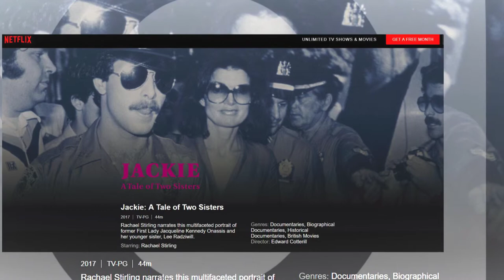Jackie Kennedy Onassis Birthday Celebration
Celebrating Jacqueline Kennedy Onassis, born on July 28, 1929.  She influenced fashion and politics.  Ron's book Jackie: My Obsession provides an amazing collection of very engaging photos.